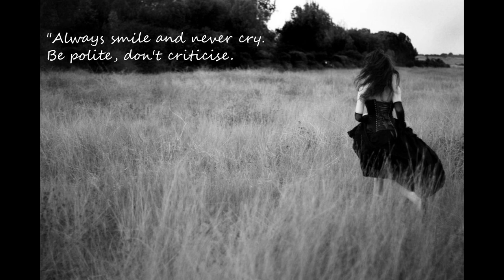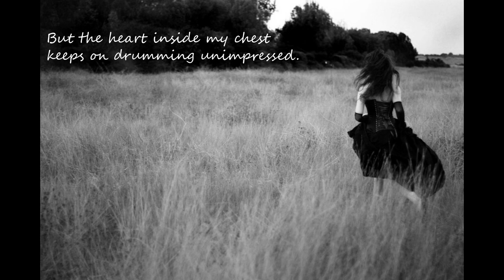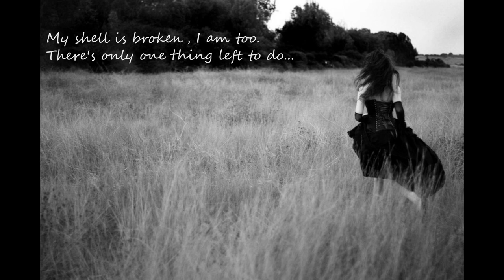Run Away | The ALL CAPS Whisperers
Music + Lyrics: PianoNorbert
Vocals: Lulu + PianoNorbert

Use the song for free. Do whatever you want with it.
Just name the authors in the credits with a link to this video - and you have to stick with this license.